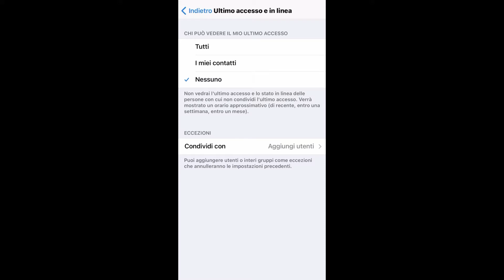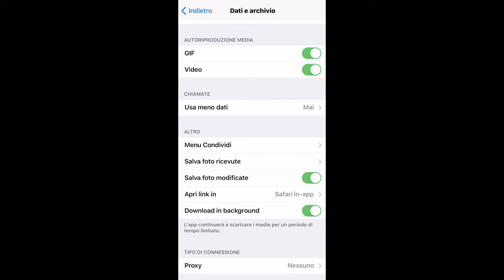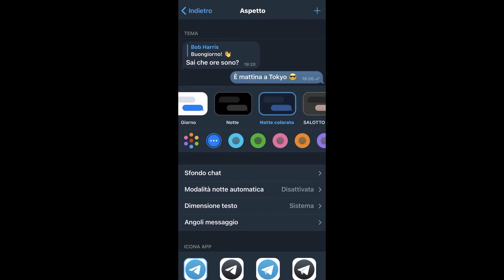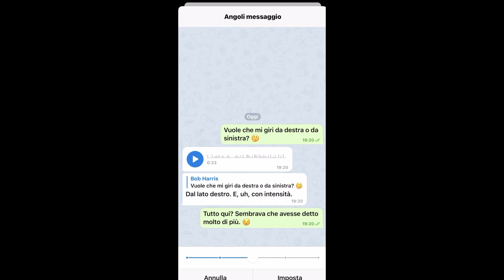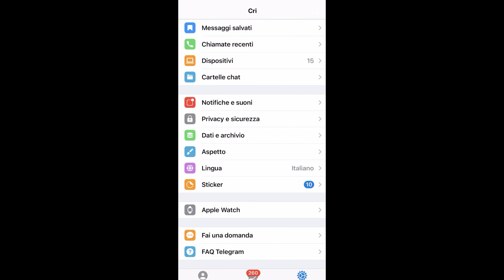Come usare Telegram | TUTORIAL ITA 2021 (parte 1)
𝗧𝗲𝗹𝗲𝗴𝗿𝗮𝗺 è uno dei servizi di messaggistica in ascesa nel panorama mondiale ed italiani. Sempre più utenti lo usano per le sue particolarità quali i canali i Bot di telegram, i coloratissimi Stickers.
Si parte da zero, scoprendo alcune delle sue particolarità più interessanti.

𝗜𝗻 𝗾𝘂𝗲𝘀𝘁𝗼 𝗽𝗿𝗶𝗺𝗮 𝗽𝗮𝗿𝘁𝗲 𝘁𝗶 𝗺𝗼𝘀𝘁𝗿𝗼 𝗰𝗼𝗺𝗲 𝘂𝘀𝗮𝗿𝗲 𝗧𝗲𝗹𝗲𝗴𝗿𝗮𝗺 𝗶𝗻 𝘁𝘂𝘁𝘁𝗲 𝗹𝗲 𝘀𝘂𝗲 𝗳𝘂𝗻𝘇𝗶𝗼𝗻𝗶 𝗽𝗿𝗶𝗻𝗰𝗶𝗽𝗮𝗹𝗶.

✅𝐓𝐞𝐥𝐞𝐠𝐫𝐚𝐦 𝐩𝐞𝐫 𝐢𝐥 𝐭𝐮𝐨 𝐜𝐨𝐦𝐩𝐮𝐭𝐞𝐫 👉 𝐡𝐭𝐭𝐩://𝐛𝐢𝐭.𝐥𝐲/𝟑𝟓𝐬𝐬𝐱𝐇𝟖
✅𝐓𝐞𝐥𝐞𝐠𝐫𝐚𝐦 𝐩𝐞𝐫 𝐀𝐧𝐝𝐫𝐨𝐢𝐝 👉 𝐡𝐭𝐭𝐩://𝐛𝐢𝐭.𝐥𝐲/𝟑𝐢𝟎𝐭𝐭𝐘𝐜
✅𝐓𝐞𝐥𝐞𝐠𝐫𝐚𝐦 𝐩𝐞𝐫 𝐢𝐎𝐒 👉 𝐡𝐭𝐭𝐩://𝐚𝐩𝐩𝐥𝐞.𝐜𝐨/𝟑𝟗𝐦𝐪𝐉𝟑𝐨

00:00 Intro
00:50 Panoramica del Menu di Telegram
01:32 Privacy e sicurezza
02:11 Impostazioni dati
02:20 Dati e Archivio
02:57 Cartelle chat
03:13 Messaggi salvati
03:27 Aspetto di Telegram
03:46 Cambiare lo sfondo chat
04:03 Cambiare la dimensione del testo

NOTA BENE:
Questo video è realizzato solo per scopi educativi. ✅